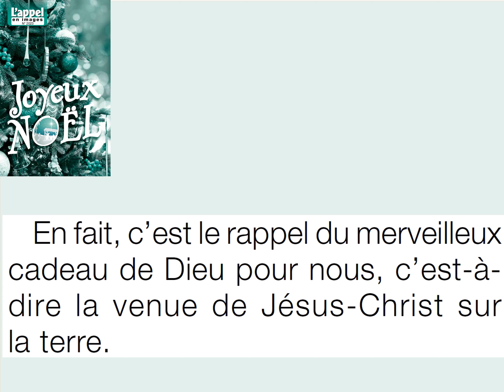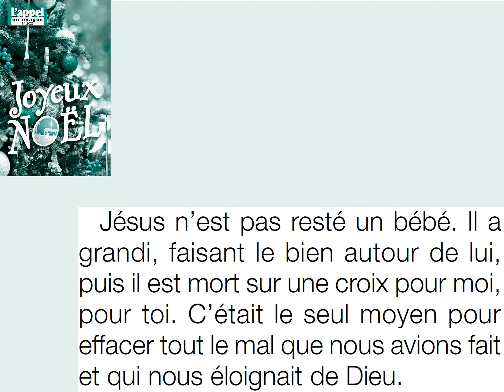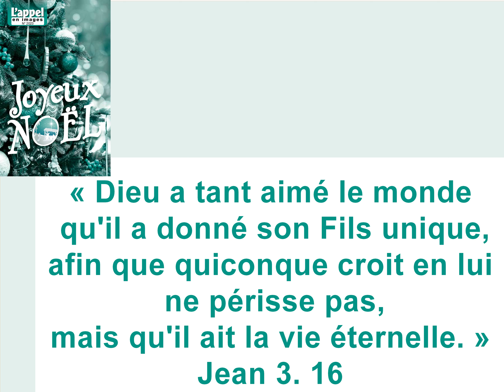L'appel en Images 2023 : Joyeux Noël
Noël ? Mais que fête-on ?...